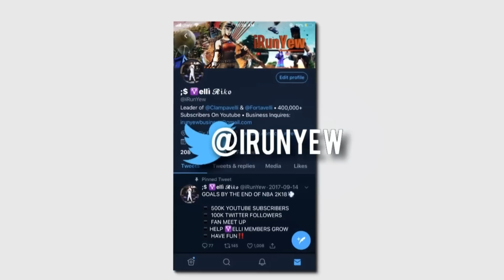This Is Why I'm In Chronic.. iRunYew Highlights #6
3K LIKES?!

fortnite battle royale fun